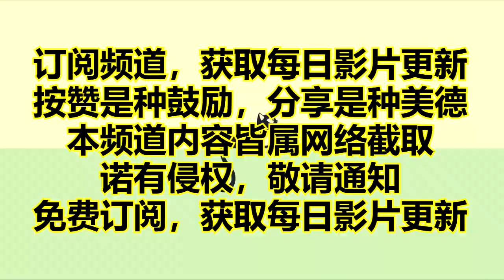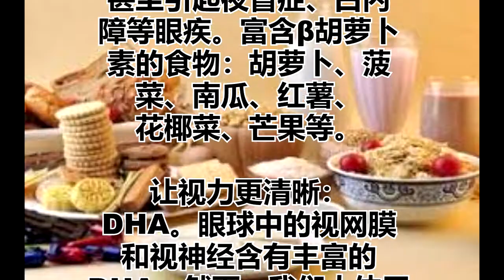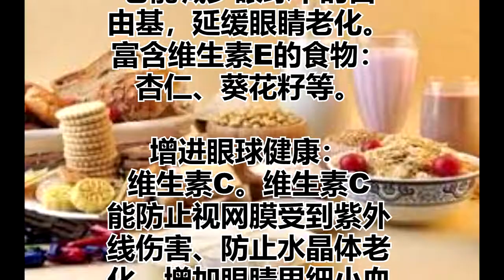眼睛最爱七大营养！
眼睛是人体最受累的器
官之一，它的体积虽然不
大，但其精密性和对营
养物质、氧气、血液的需
求不比任何器官逊色。
因此，想保护好眼睛，还
要讲求科学饮食。那么
，眼睛究竟喜欢哪些营
养素呢？

预防白内障：
花青素。花青素可以促
进眼睛视紫质的生成
，稳定眼部的微血管，并
增强微血管的循环。此
外，花青素还是一种强抗
氧化剂，可以减少自由基
对眼睛的伤害，有助预
防白内障。富含花青素
的食物有蓝莓、黑莓、
樱桃、茄子、红石榴
、紫米等。

阻挡有害光：
叶黄素及玉米黄素。
在类胡萝卜素家族里
，只有玉米黄素和叶
黄素存在于眼睛的视
网膜中，且两者存在的
量相当，它们能帮助
挡掉伤害眼睛的蓝光，
使视网膜黄斑部免于受
到伤害，保持视觉灵敏
与清晰。此外，也有研
究发现，若增加玉米
黄素与叶黄素的摄取
能减少白内障的发生。
富含叶黄素的食物有菠
菜、花椰菜、洋葱、红
苋菜、芦笋、油菜等。
富含玉米黄素的食物
有玉米、南瓜、橙子
、菠菜、芥蓝等。

预防夜盲症：
β胡萝卜素。β胡萝
卜素可以在体内转变
成维生素A。因此，含
β胡萝卜素的果蔬是维
生素A的良好来源。维
生素A是构成眼感光物
质的重要原料，维生
素A充足，可增加眼
角膜的光洁度，使眼睛
明亮有神。反之，会引
起角膜上皮细胞脱落、
增厚、角质化，使原来
清澈透明的角膜变得像
毛玻璃一样模糊不清，
甚至引起夜盲症、白内
障等眼疾。富含β胡萝卜
素的食物：胡萝卜、菠
菜、南瓜、红薯、
花椰菜、芒果等。

让视力更清晰：
DHA。眼球中的视网膜
和视神经含有丰富的
DHA，然而，我们人体无
法自行合成这种脂肪酸
。适当补充DHA会让视
觉更敏锐，让视力更清
晰。此外，DHA也是脑
部神经元的重要组成成
分。富含DHA的食物：
深海鱼，如鲑鱼、三文
鱼等。素食者可吃亚麻籽、
紫苏籽或藻类。

预防黄斑病变：
锌。有研究发现，锌的
缺乏与黄斑部病变有
密切的关系。如果没有
足够的锌，会导致视力
下降，弱光下视物不清。
含锌丰富的食物：贝类和
软体类海鲜、瘦肉、
黑芝麻、榛子、核桃等。

延缓眼睛衰老：
维生素E。维生素E具
有很强的抗氧化性，
它能减少眼球中的自
由基，延缓眼睛老化。
富含维生素E的食物：
杏仁、葵花籽等。

增进眼球健康：
维生素C。维生素C
能防止视网膜受到紫外
线伤害、防止水晶体老
化，增加眼睛里细小血
管的韧性、修护细胞，
帮助增进眼球健康。
富含维生素C的食物
：猕猴桃、鲜枣、葡萄
柚、青椒、草莓等。

热门视频

心靈舒果
心靈客棧
小陳世界